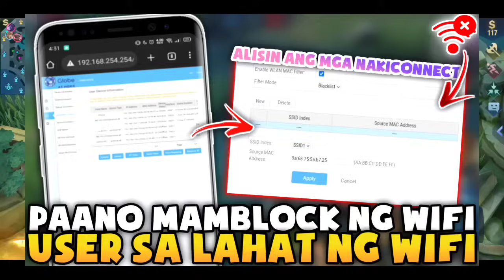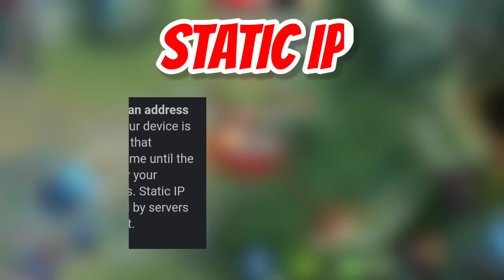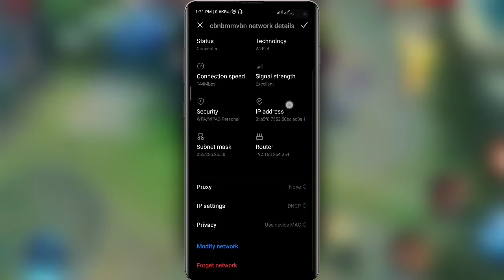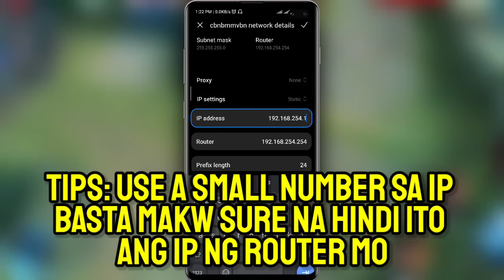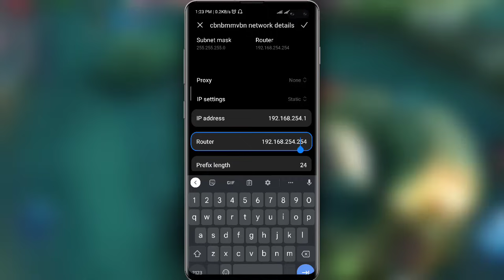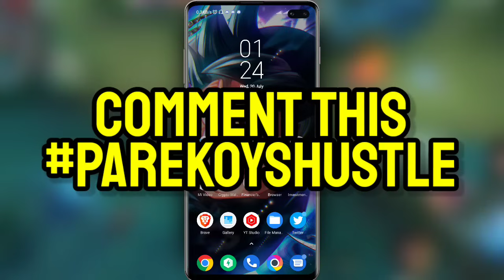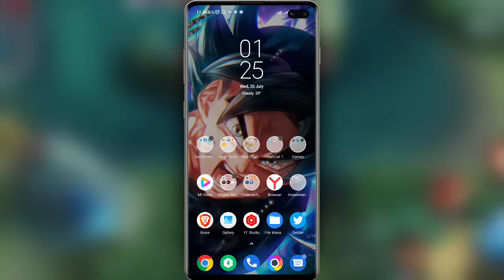Paano AYUSIN Ang CONNECTED But NO INTERNET Sa PHONE Mo!! Fix This WiFi Issue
Hello mga kaparekoy, this is the best way to fix this issue kaparekoy kaya kung lagi manang badtrip no more na kapag ginawa mo to kaparekoy ❤️🔥, sinabi koan din sa mga video amg sanhi ng mga bagay nato kaya for more info check mo ito kaparekoy.

- Type the world
- Follow our Parekoy's Hustle page (merch)